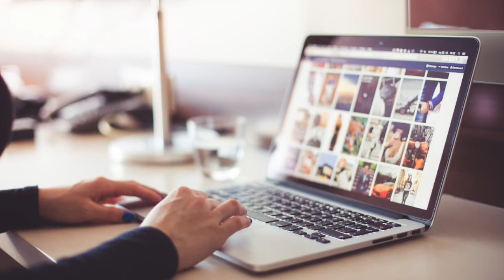Terrorism, Social Media & the 1st Amendment: Free Speech & Civil Liberties after 9/11: David Hudson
In honor of Constitution Day, we end our Free Speech and Civil Liberties after 9/11 series with David Hudson discussing the very salient issue of freedom of speech on social media, particularly as it relates to terrorist organizing online. Learn more in today’s episode!

60-Second Civics, Episode 4433: September 17, 2021

Content Credits:
Visual 1 & 2 (David Hudson headshot): Courtesy of David Hudson
Visual 5 (Stare down): Dean Drobot/Canva